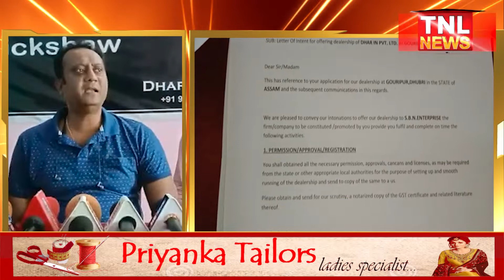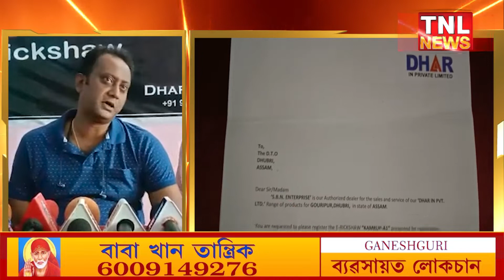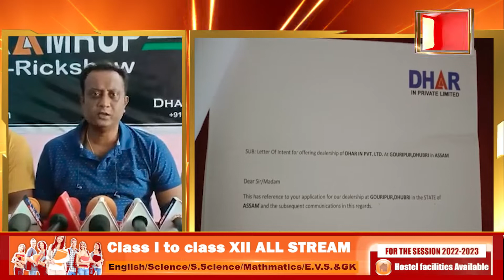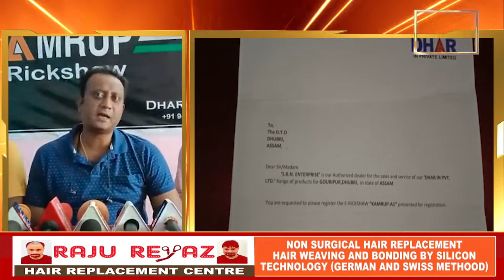গৌৰীপুৰত মুকলি কৰা হল KAMRUP E RICKSHAW শ্বোৰুম